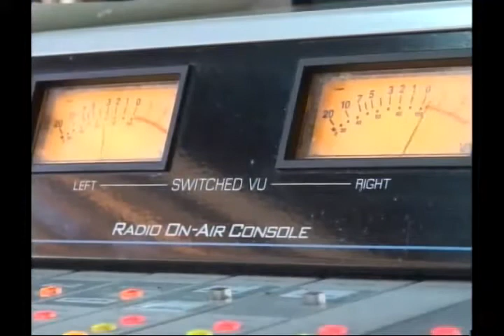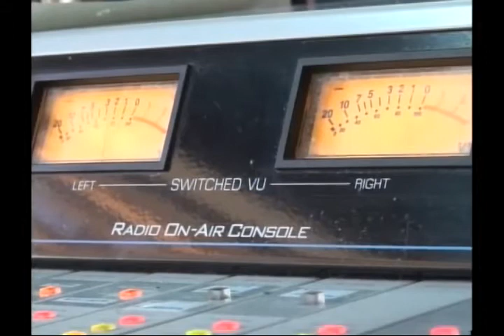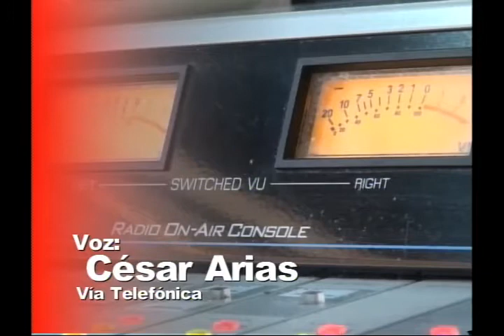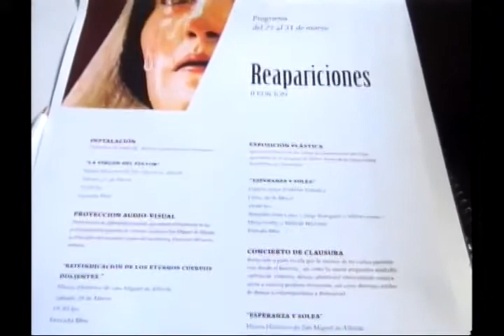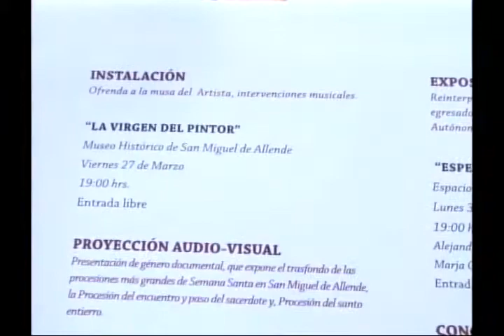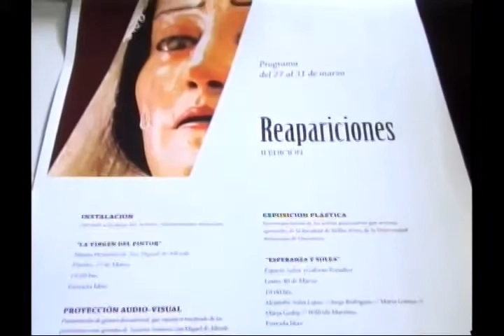Noticias San Miguel de Allende 26 Marzo 2015